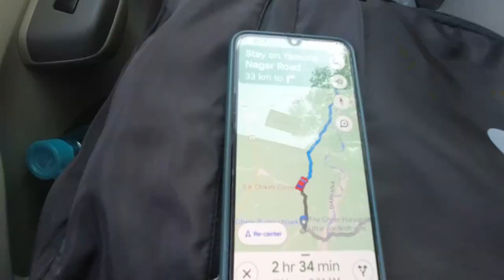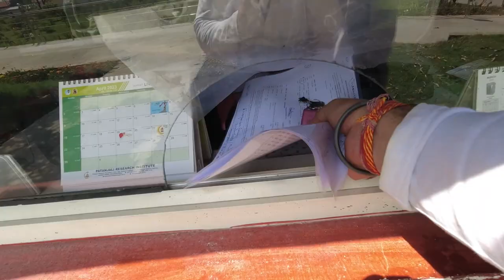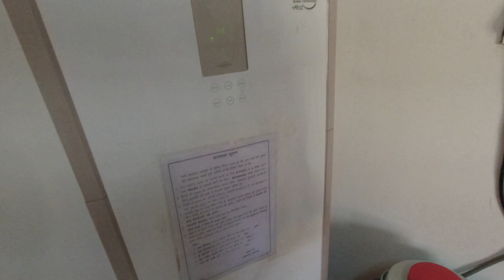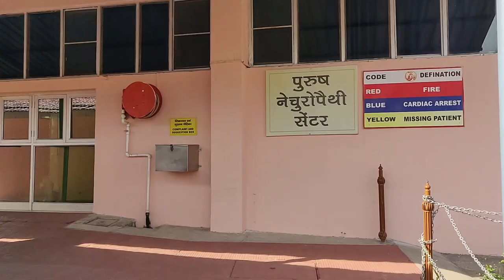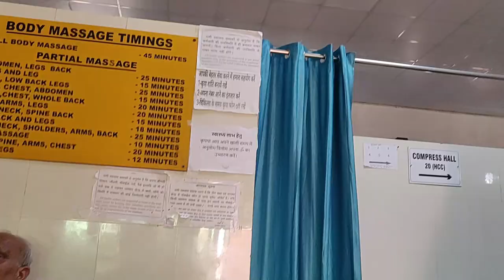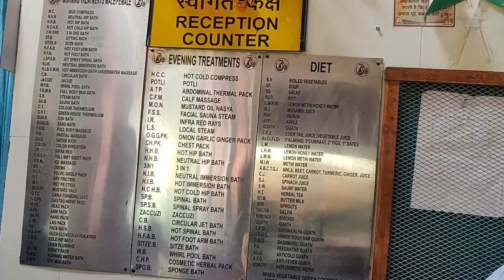Yog Gram Patanjali Haridwar Review | Complete Details All Information | Nisarga Cottage|Latest Video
Checkout my recommendations on Amazon shop and buy best & affordable products of all categories

Omen Transceptor

Hyperx Cloud Stinger Core Wired Over Ear Headphones with Mic (Black)
HyperX Pulsefire Core RGB USB Gaming Mouse

OMEN 16 LAPTOP
Another Best

Selfie stick Tripod with Bluetooth remote

Ring Light with Tripod stand

Mic used in video : Maono AU-400 Lavalier Microphone

ULANZI Camera Tripod

BOYA by-MM1 Universal Cardiod Shotgun Microphone

USB Charging Torch

Fifine T669 Condenser USB Microphone Kit with Adjustable Scissor Arm Stand Shock Mount for PC and MAC Only

Unplugged

Jamming Session(Music)

Review

Bikeride

Trekking